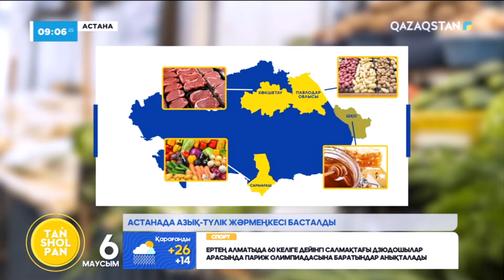Астанада дәстүрлі азық-түлік жәрмеңкесі басталды: бағада айырмашылық бар ма?